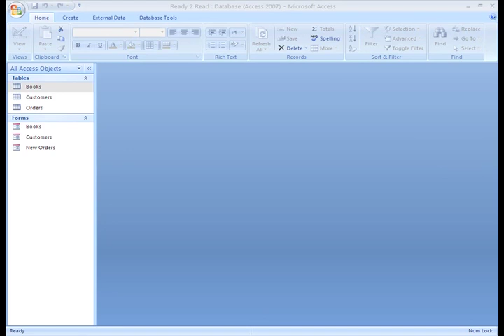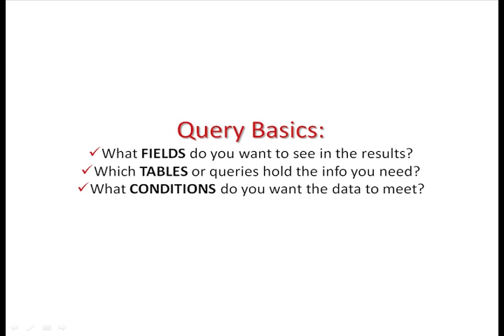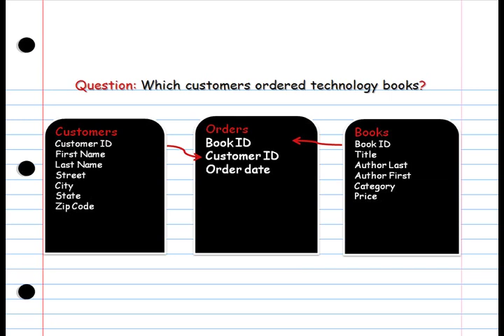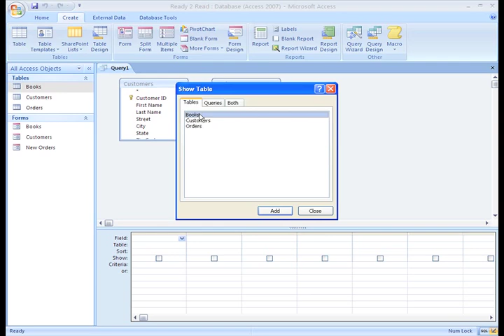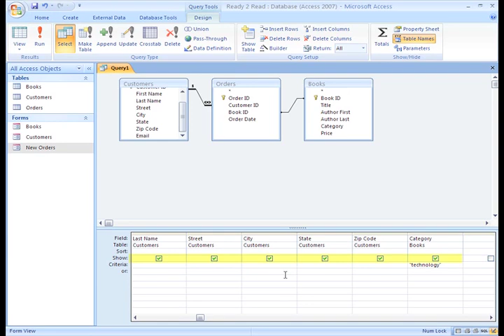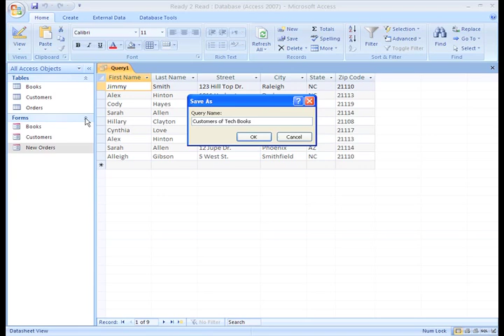Access 2007: Using Queries Part 1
In this video, you’ll learn more about using queries to make data meaningful in Access 2007. for our text-based lesson.

This video includes information on:
• Planning a query
• Using the Query Design command
• Hiding fields and other data in the results
• Saving a query